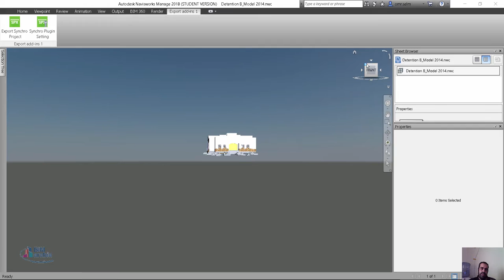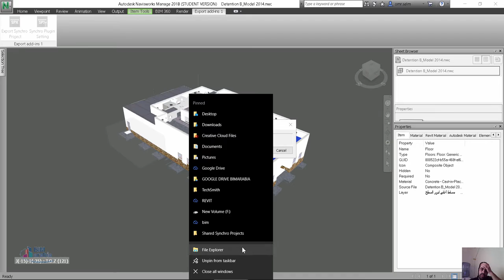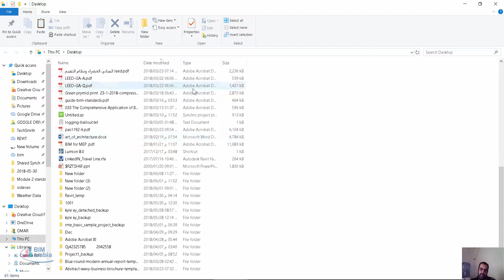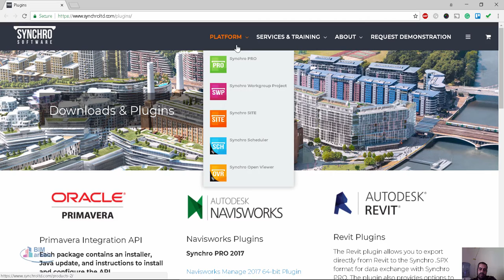from navisworks to synchro